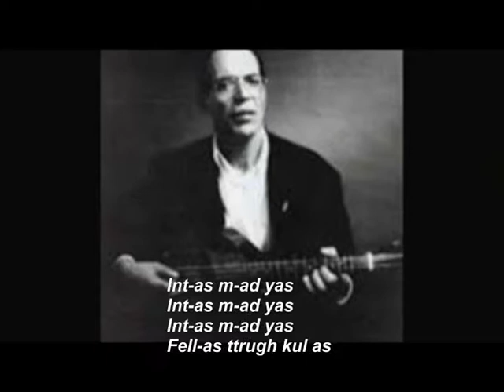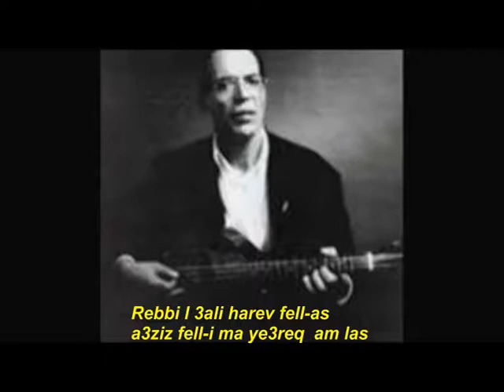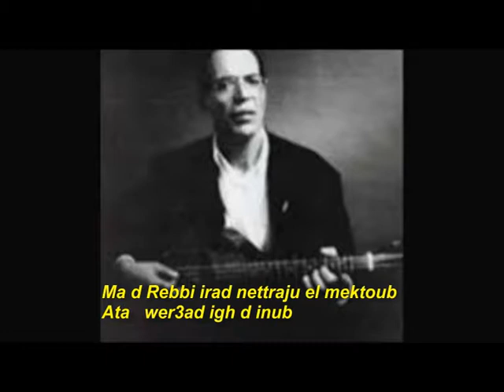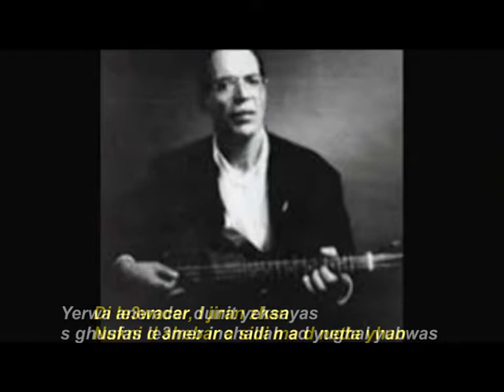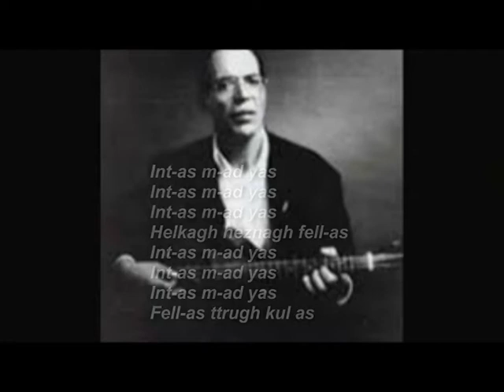KHELOUI * Lounes ** Intas madias ** Lyrics